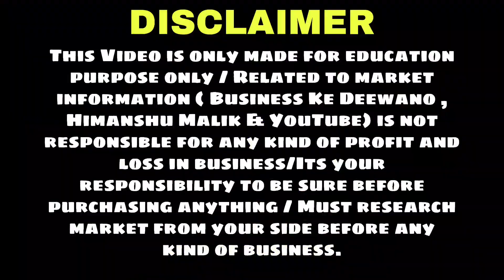होली Market In Delhi| Wholesale Holi items| Sadar bazar Holi market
Cheapest Holi Market In Delhi| Wholesale Holi items| Sadar bazar Holi market | sadar bazar market🔥😱

Hari bhai Taat wale

Address: Shop no : 531 , gali bajanan main Bazar, Sadar Bazar, Delhi - 110006